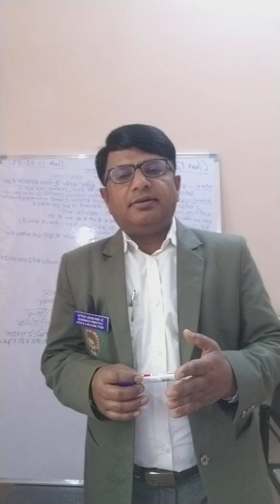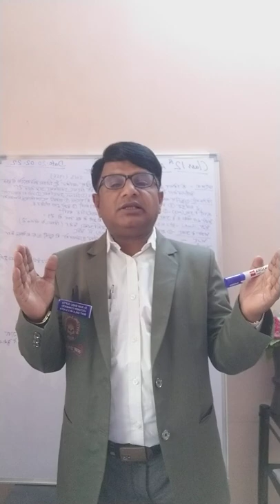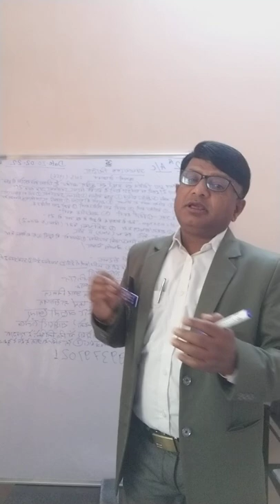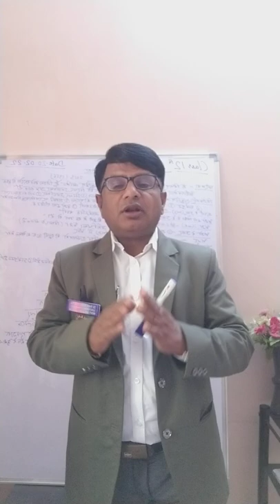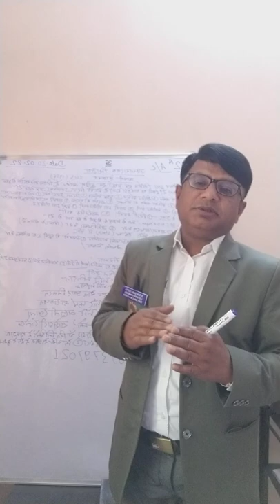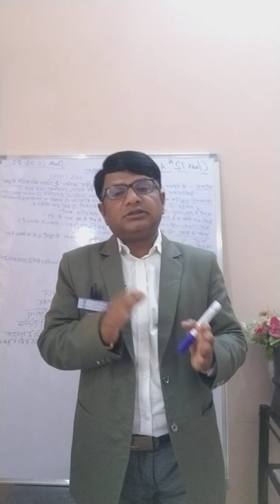12th Commerce Accountancy : Dr. Ram Babu Gupta, Lecturer (Commerce)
12th Commerce Accountancy
By. : Dr. Ram Babu Gupta, Lecturer (Commerce)
Govt. Girls Higher Secondary school Kota
Distt. Bilaspur, C. G.